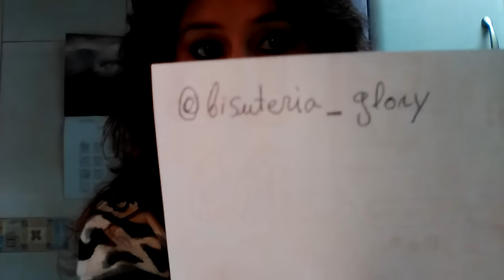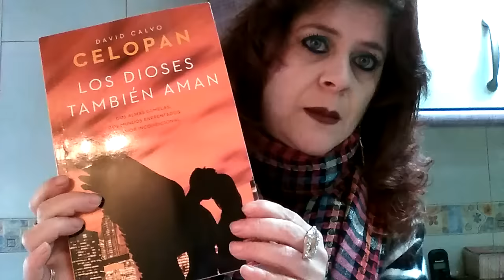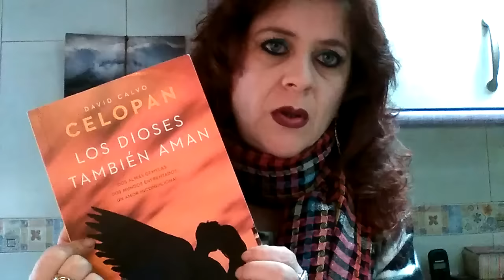REGALITOS DE MI NIÑA GLORY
@bisuteria_glory este es su instagram.